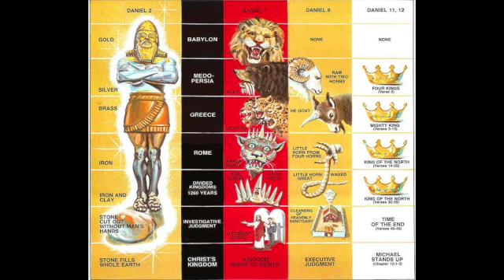The Daring Walk by 'dena Colon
The Daring Walk by 'dena Colon.  Lessons from Daniel; How to walk with Jesus through the end times.  Cottonwood Seventh-day Adventist Church in Cottonwood AZ, June 3, 2023.